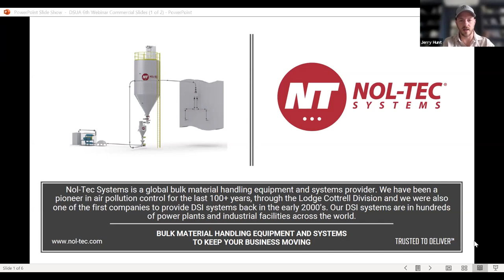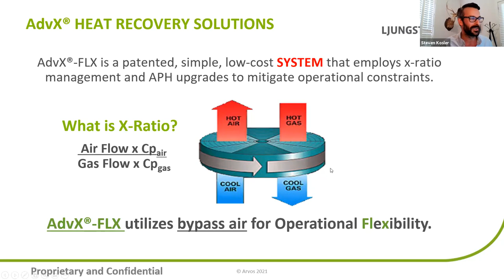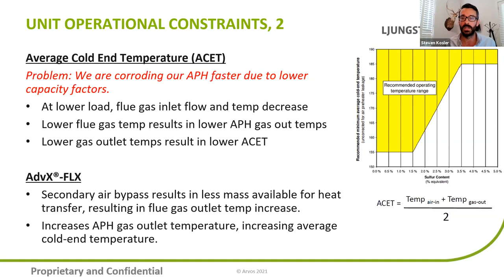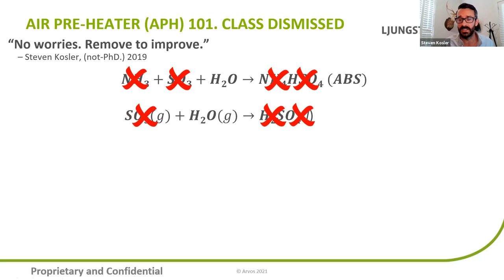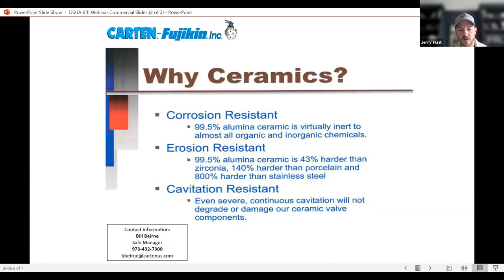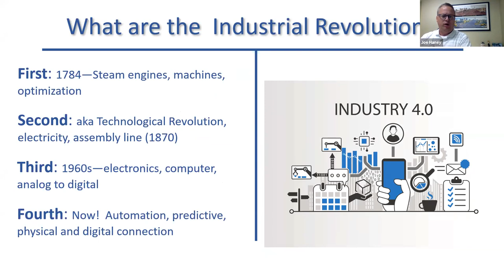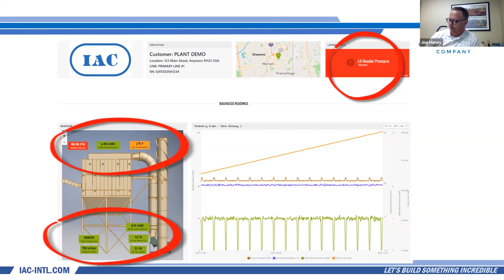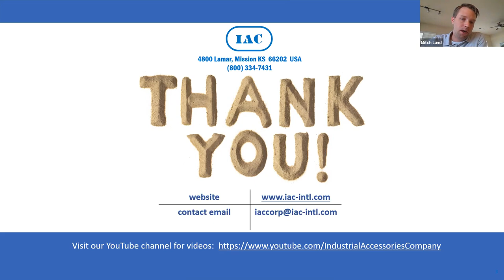DSUA Webinar - 2021 Ep 6 | July - Ljungstrom & Industrial Accessories Company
- Presentation #1 (Starts ~10 minute mark) – “Air Preheater Advanced X-Ratio Management for Operational Flexibility and Savings, AdvX®-FLX” by Steven Kosler (Ljungstrom)

- Presentation #2 (Starts ~60 minute mark) – “Virtual Reliability Manager – How to Embrace Remote Monitoring for Air Pollution Control (APC) Equipment” by Joe Haney (Industrial Accessories Company)